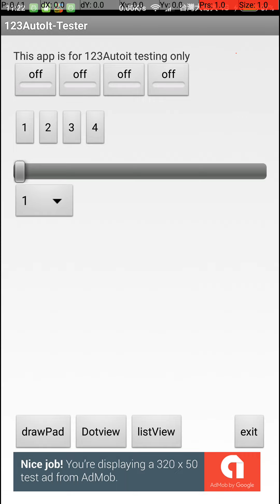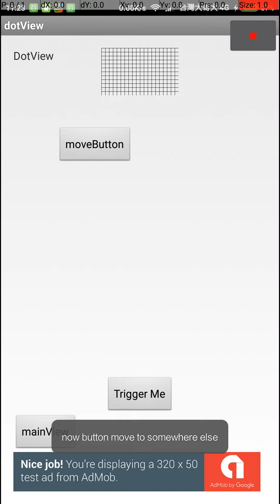123Autoit With OpenCV tutorial 8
It shows how to use the Image Check Point and uses OpenCV Template matching to search for image and click with the offset location
now Automation for App is even easier